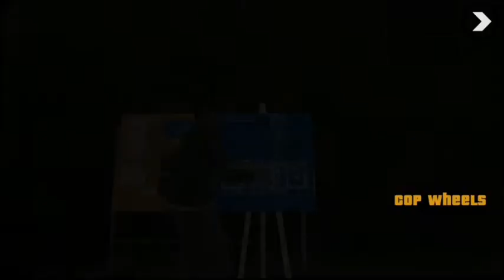Fire In The Hole!! | GTA San Andreas #34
Game Info
U already know what type of game GTA is lmao no need for an explaination & if u dont know than. what are u living under a rock? come on man

● Game Name - GTA San Andreas Mobile (Grand Theft Auto)